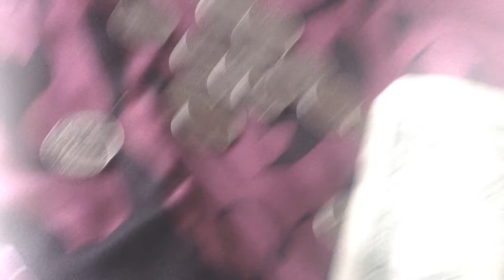Get Money for Breyerfest (BREYER MEME)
Wtf did i make XD